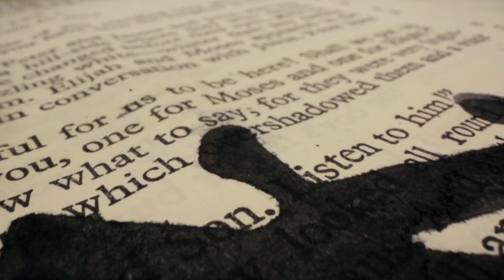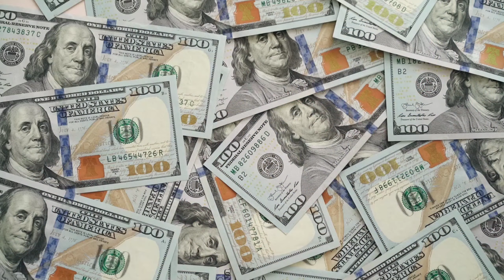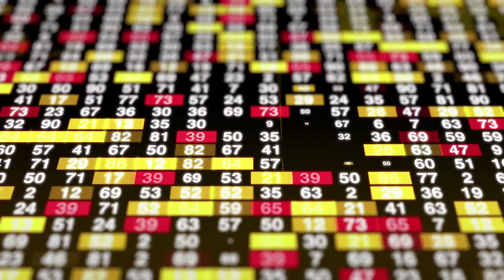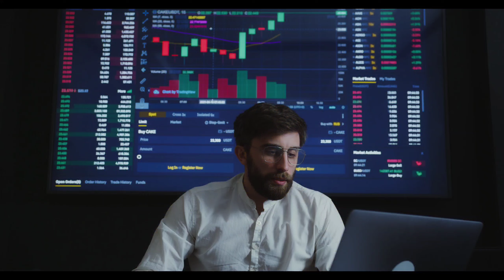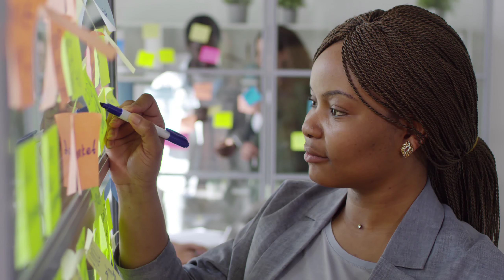Rakesh Jhunjhunwala India 🇮🇳 के Warren Buffet | Full Story & Biography | Stock/Share Market Trader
Video title:- Rakesh Jhunjhunwala India 🇮🇳 के Warren Buffet | Full Story & Biography | Stock/Share Market Trader

Related queries:-   Today I'll tell you, India's Biggest Investor and Trader... He started with 5000 INR and today his Net worth 48000 Crore INR...

Let us explore in this amazing video ☺

Share market facts
Share market news
India's Warren Buffet
Warren Buffet
Rakesh Jhunjhunwala
Indian Business man
Business man
Success Story
Motivational Story
Facts in hindi
Facts video
Viral facts video
Trending Facts
Trending Facts video

(Deep z facts) ________ :- This channel is all about facts (
and motivation. Note:- This video is only for the purpose of sharing the information or knowledge not to hurt with the feelings of anyone.

1) This video has no negative impact on the original works (It would actually be positive for them)
2)This video is also for teaching purposes.
3) It is not transformative in nature.
4)I only used bits and pieces of videos to get the point across where necessary. 5) Some images are also used just for giving the clearance about the topic to the viewers.